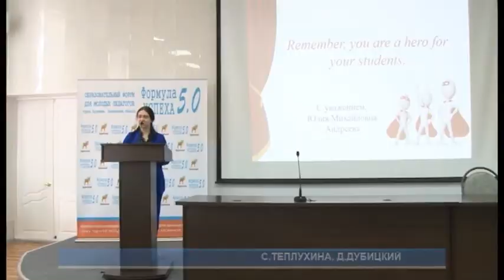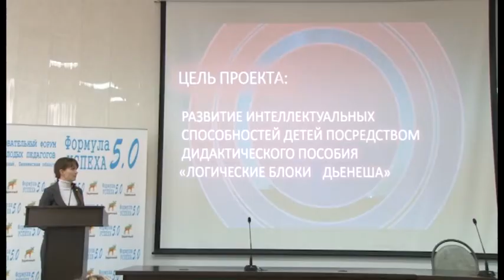Молодые педагоги Заречного защитили проекты